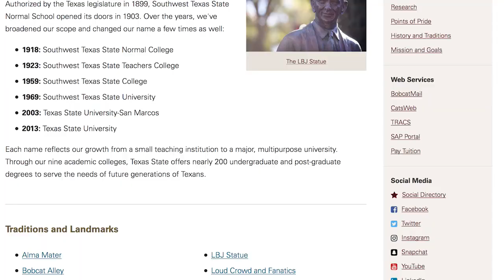Texas State Traditions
College campuses across the United States are rich in history and tradition. Texas State is no different. Bobcat Update's Jason Harris takes a look. (Photographer: Delanie Vuong)